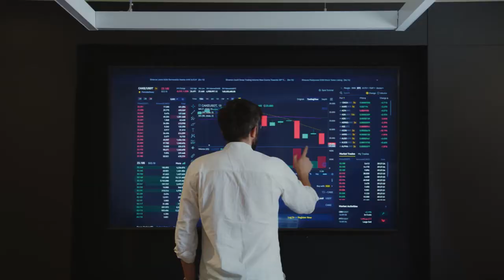Walter Lee, Business Development & GameFi Lead I Cube Network | HASH Innovation Asia Summit 2022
Let’s welcome Walter Lee, Business Development & GameFi Lead of Cube Network, Singapore as our esteemed speaker for our upcoming hybrid 3rd Annual HASH Innovation Asia Summit 2022, themed 'Innovate, Collaborate & Globalise For The Future Of Sustainable Economy' on the 1 - 2 September 2022.

Join us for the most inclusive & diverse gathering of regional business owners & industry leaders across Asia!

Walter will be on the Web 3.0 - NFT, Crypto & Metaverse sharing & discussing his insights together with Ello Fintech & ASEAN Blockchain Consortium on the topic ‘Integrating The New World of Web 3.0 To Evolutionise The Future of Businesses'.

Learn & network with companies from Doctor Anywhere, City Developments Limited, Pureland Venture, Riot Games, Women Who Code & Valor Ventures, Funding Societies, Antler, ASEAN Blockchain Consortium, Sino Group Hong Kong, Farrer Park Hospital, Ello Fintech, EDPR Sunseap APAC, Osteopore International, Kosmode Health Singapore, Cube Network, Doyobi, Kidsqwest, Float Foods & Green Rebel Foods, Avirtech and many more!

We look forward to seeing everyone there during the event.

For more information and to find out more about Walter and other speakers